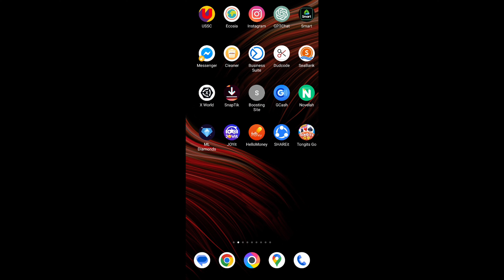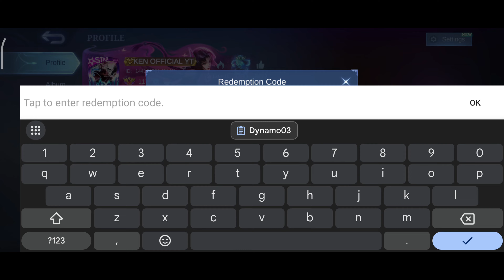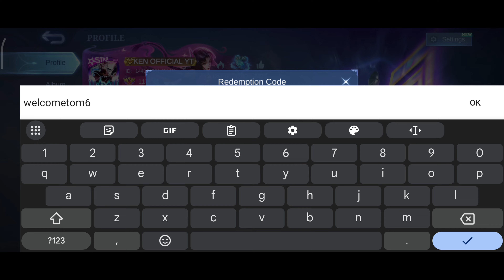Unlock High Five Redeem Codes & New Source for ML Redemption Codes!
DudCodes Website Free Redeem Codes
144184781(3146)